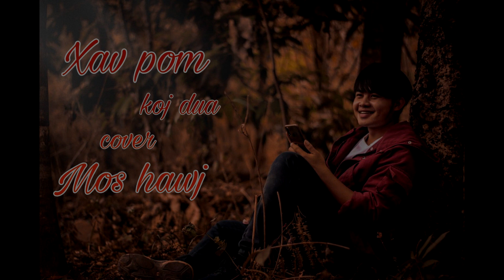Xav pom koj dua (cover) mos hawj